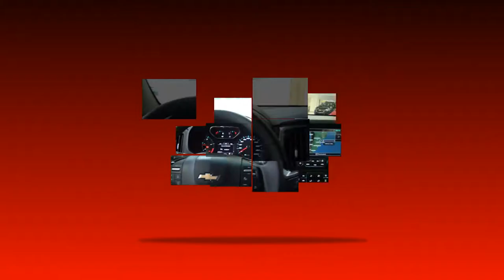PROGRAMA CARRO BEM 10 - CONFIAUTO VEÍCULOS 05-11-2017